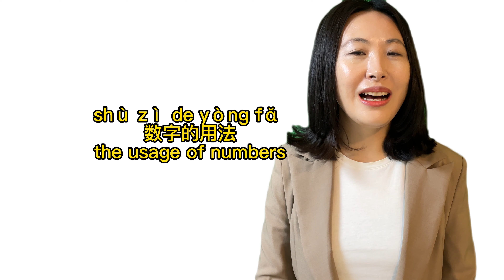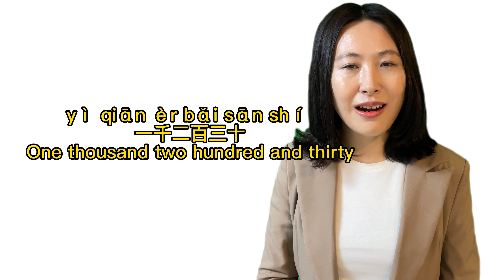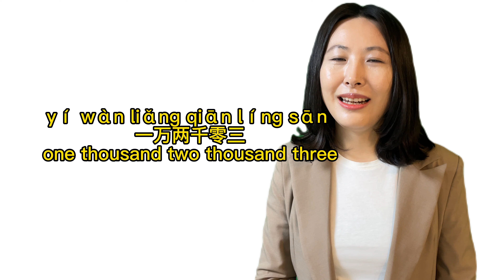【중국어】汉语数字的表达：中国人怎么说数字？｜Chinese expression of numbers｜중국숫자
【중국어】汉语数字的表达：中国人怎么说数字？｜Chinese expression of numbers｜중국숫자｜중국어공부 ｜중국어기초｜汉语学习｜汉语基础｜Chinese Basics｜
how to say the chinese numbers ｜ counting in chinese｜    중국어 숫자읽기
大家好，欢迎来到自由学汉语，今天我们学习数字&数字的表现。
一 yī
二 èr
三 sān
四 sì
五 wǔ
六 liù
七 qī
八 bā
九 jiǔ
十 shí
十一…